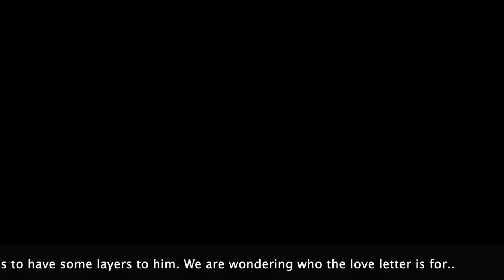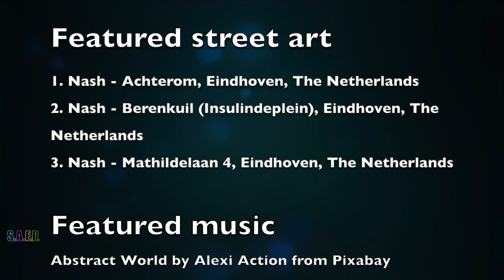3 AWESOME murals by Nash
In this video we show you street art by Nash. We want to introduce others to awesome street art and the artists that put a lot of work into making boring walls look great!

We are always open to other ideas for videos too!

*Artist featured in this video*

*Featured street art*

1. Nash - Achterom, Eindhoven, The Netherlands
2. Nash - Berenkuil (Insulindeplein), Eindhoven, The Netherlands
3. Nash - Mathildelaan 4, Eindhoven, The Netherlands

*Featured music*
Abstract World by Alexi Action from Pixabay